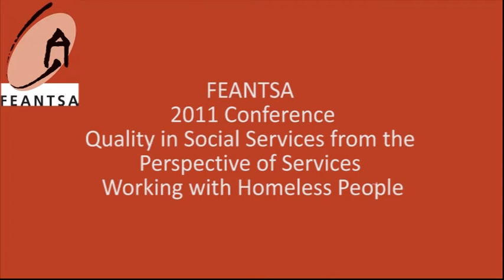Quality in Homeless Services : Academic and Service Provider Reflections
Reflections from academics and service providers during the final plenary session of the FEANTSA conference on "Quality in Social Services from the Perspective of Services Working with Homeless People" held in Luxembourg, October 2011.